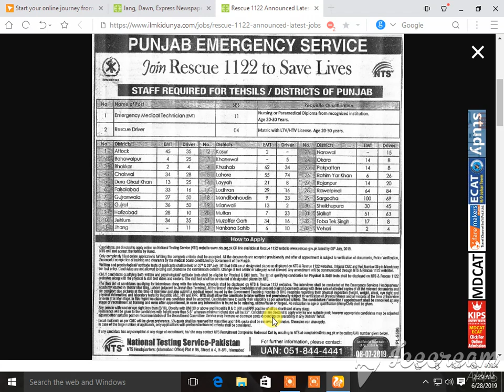1122 new jobs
This content about the new jobs in 1122
TAHIRA TV
whats up no.